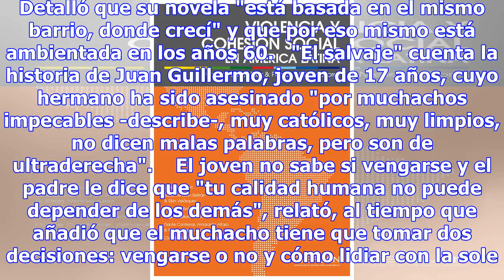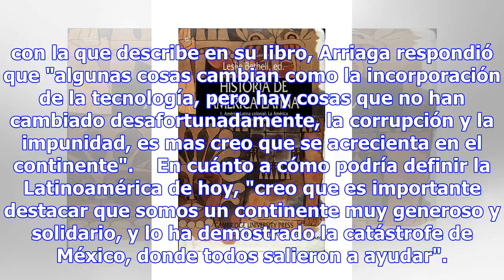En américa latina hay mucho talento, guillermo arriaga - sociedad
Guillermo Arriaga (foto: ANSA) 19:55, 11 nov•SANTIAGO DE CHILE•Redacción ANSA    (ANSA) - SANTIAGO D...